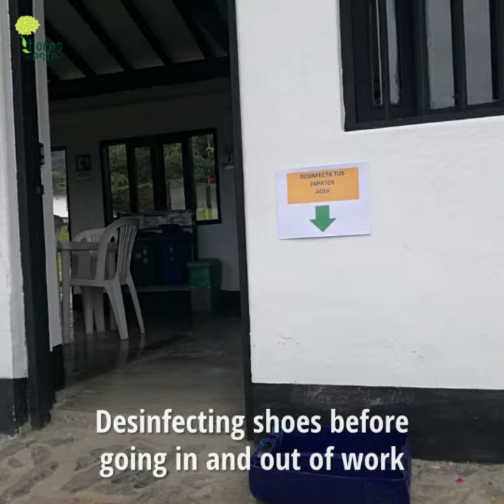Safety first @Flores del Este